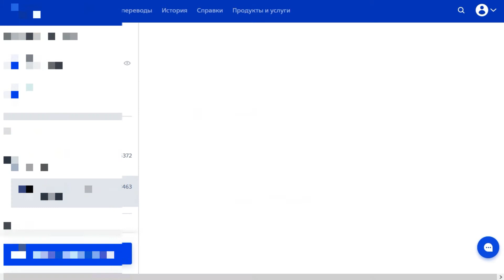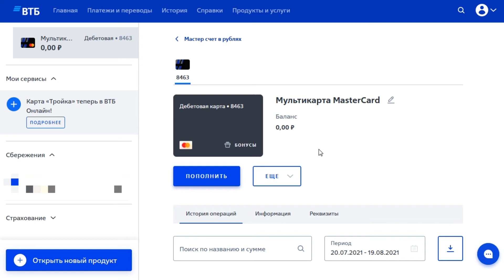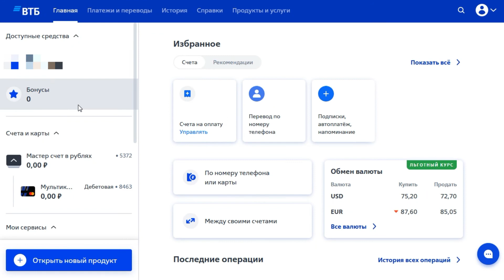Как заблокировать карту в ВТБ Онлайн